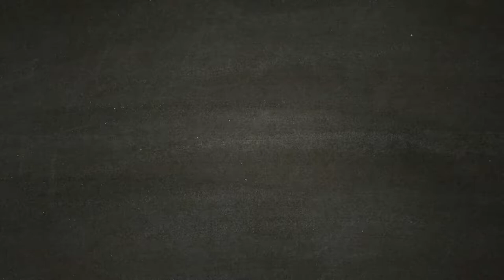THE LAST OF US [Walkthrough ITA HD PARTE 7] - Addio Tess